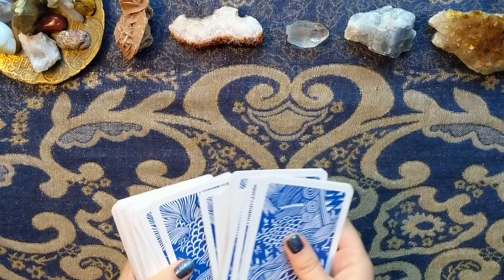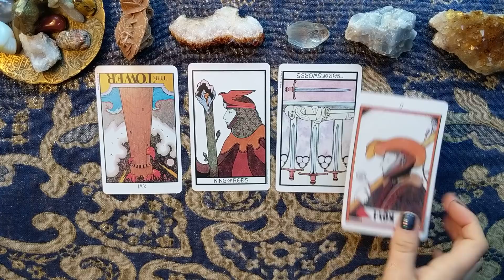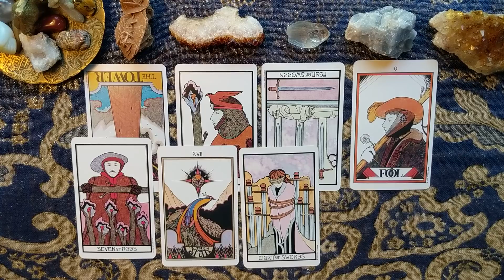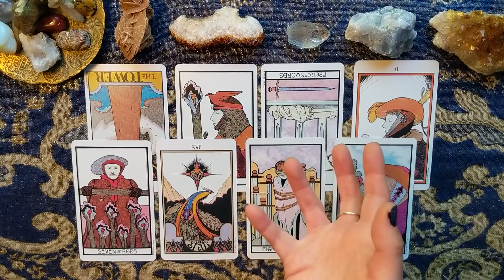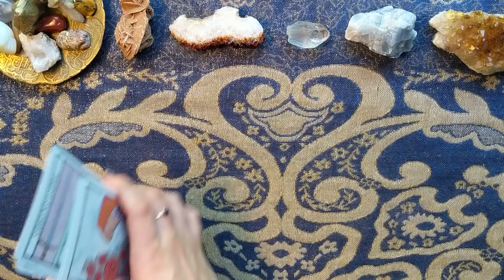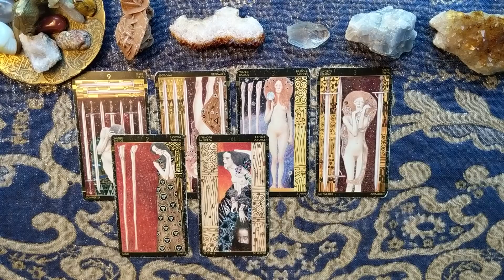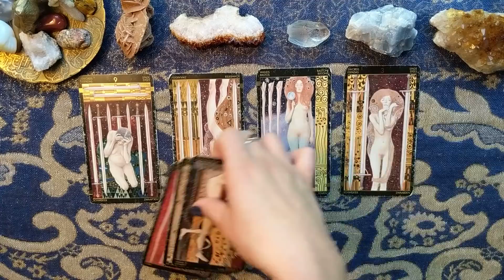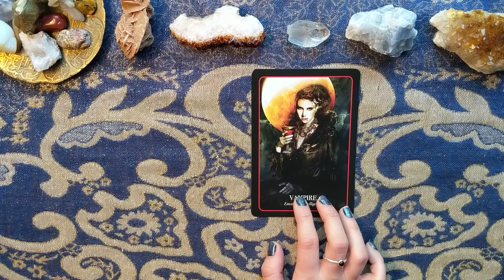SAGITTARIUS ♐ Weekly Tarot 21-27 January 2019 •||• Stop & Evaluate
❀ Services Offered ❀

✿ 2019 Year Overview - $85

✿ 30 min Readings:

- Past, Present, and Future Love - $30
- How do They Feel About You - $30
- Relationship Read - $30
- Spiritual Guidance & Purpose - $30
- General or Career & Work - $30
-Multiple Questions - $30

- Soulmate Read- Who?When?How? - $35

✿ Any 30 min Read within 24 hrs - $55

✿ 45 min Read - Soulmate/ Any Focus/Multiple Questions - $45

✿In-Depth Soulmate or Twin Flame /Several Questions or In-Depth Reading of your Choice (1 hr): $75

✿ Life Path (includes career & love life & past life) 1hr+ : $110

-Any 45 minute or 1+ hour reading done within 24 hours: +$25 to the chosen reading price

- Any reading done over the phone :
+$10